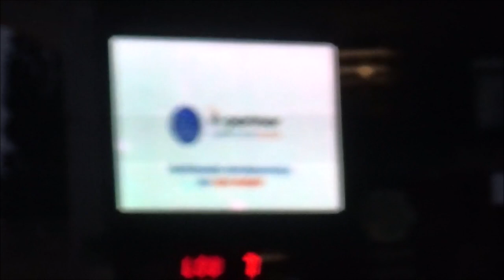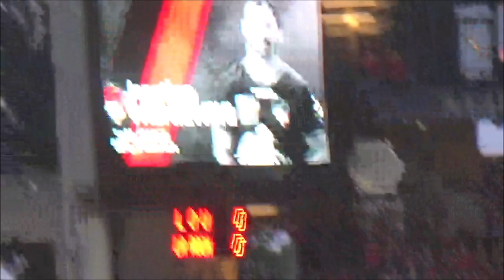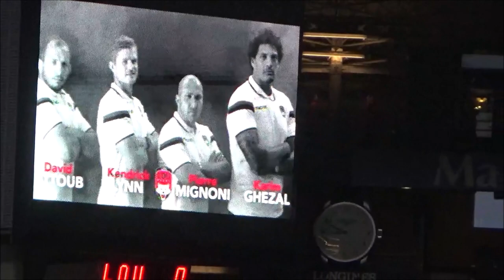Le Résumé: LOU Rugby-La Rochelle en direct du Matmut Stadium (25ème J. du Top 14 2018-2019)